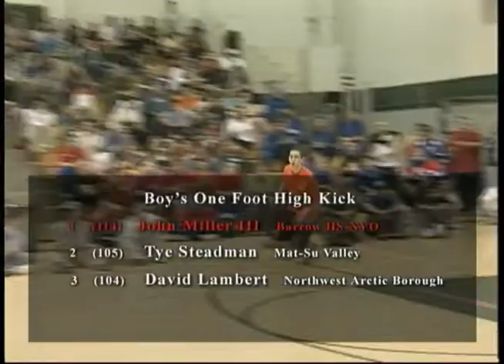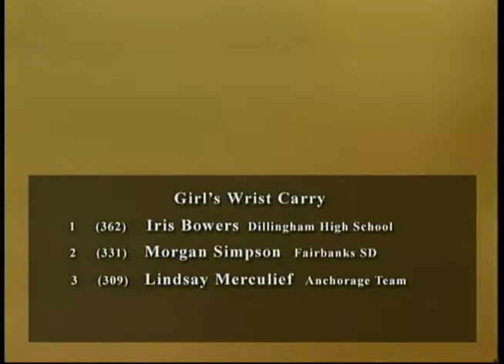This Generation: Native Youth Olympics 2003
This Generation: Native Youth Olympics 2003 aired on May 2, 2003, and featured interviews with contestants about their preparation, highlights from individual competitions, and coverage of John Miller III from Barrow as he breaks the record for the One-Foot High Kick. The following people appear in the video: Gabrielle Jacko, Ira Itta, Albert Kulow, Eva Dickson, Garry Hull, and Nicole Johnston.

Table of contents:
+ Contestant Preparation
+ Individual Competitions
+ John Miller III Breaks Record in One-Foot High Kick

Note: Duplicate recording of JG_0223 aired April 23, 2004.